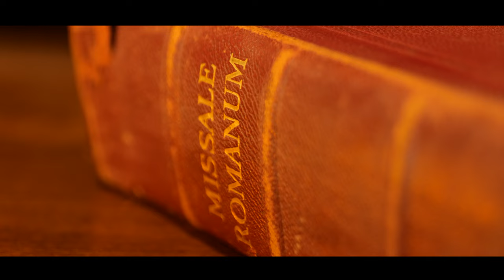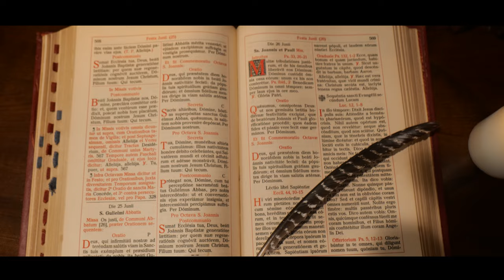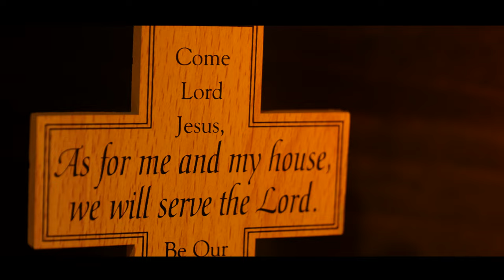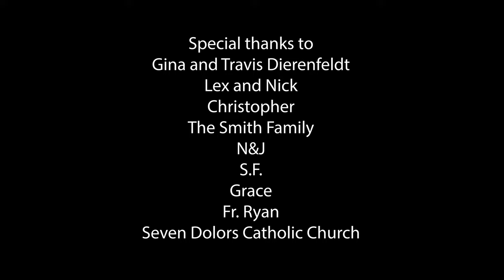Gertrude of Helfta - a Mini Documentary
A mini documentary on Gertrude of Helfta, otherwise known as Gertrude the Great
Production by Gabrielle Dierenfeldt
Gertrude: Ainslee Oliver
Narrator: Fr. Gale Hammerschmidt
Script Supervisor: Amanda Stock
Casting Directors: Rick Smith and Gabrielle Dierenfeldt
Special thanks: The Dierenfeldts, the Smiths, Seven Dolors Catholic Church, N&J, Grace and S.F.,
'So then, just as you received Christ Jesus as Lord, continue to live your lives in him, rooted and built up in him, strengthened in the faith as you were taught, and overflowing with thankfulness.' Colossians 2:6-7